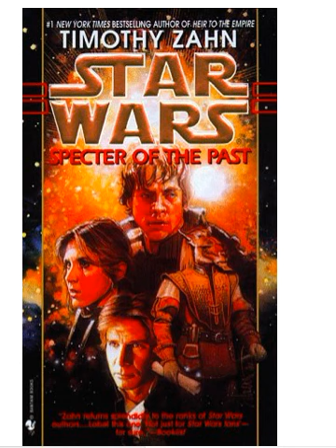Star Wars Podcast Ep. 23 Specter of the Past By: Timothy Zahn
Another episode of the Star Wars podcast where I review and discuss Timothy Zahn's first book in the Hand of Thrawn Duology, Specter of the Past.

Warning there are spoilers.